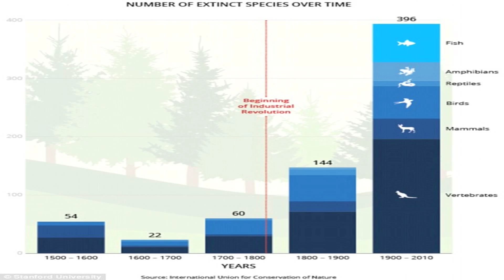EARTH: Mass Extinction Begun...Humans Gone by 2100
The Earth is having it's hottest year ever. Species of animals are going extinct the fastest ever. Has Earth's sixth mass extinction event begun? Scientists say yes.

COMMENTARY SOURCES:
A new mass extinction could be underway, researchers say
CNN

The Earth Is In The Middle Of Its Sixth Mass Extinction
GUERRILLA WORLD PRESS

Earth Is On The Cusp Of A Sixth Mass Extinction
YAHOO

The sixth mass extinction on Earth has officially begun and could threaten humanity's existence, scientists warn (and this time we're to blame)
-Species are disappearing about 100 times faster than normal rate
-Experts warn it could take Earth millions of years to recover
-They say humanity would likely disappear early on in the process
-Previous extinctions caused by natural disasters, but this is man-made